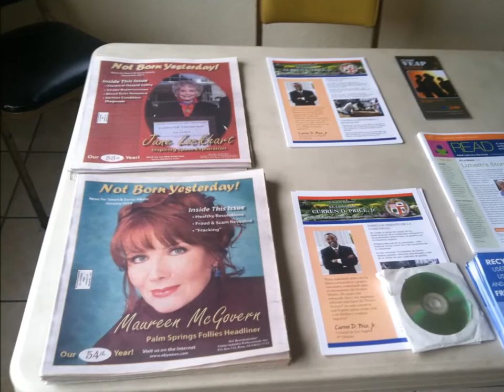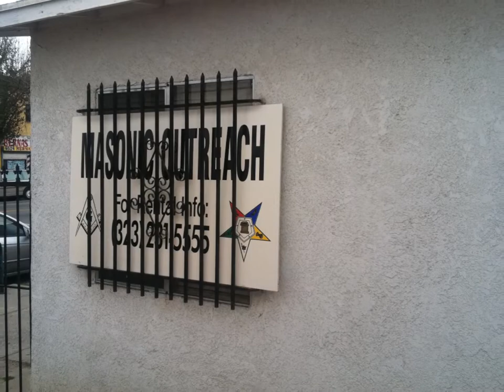Zapata King Unity Festival 2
AGS Group of Juanita Tate Legacy Towers formed the Zapata/King Unity Festival with the participation of the South Central Prevention Coalition Strategy Team and support from the office of councilman Curren D. Price Jr.
The Most Worshipful Sons of Light Grand Lodge and Queen Adah Grand Chapter, Order of the Eastern Star play provided venue for the event.